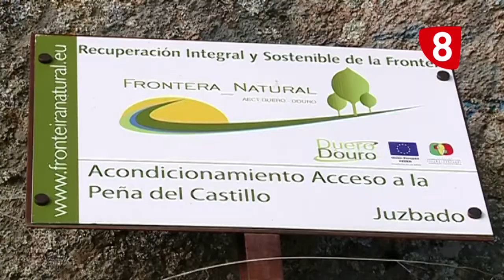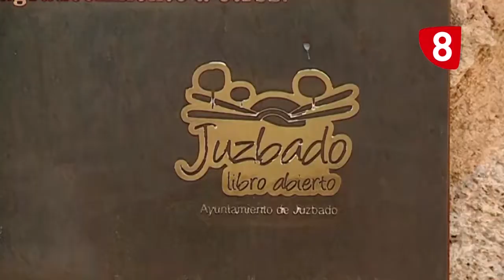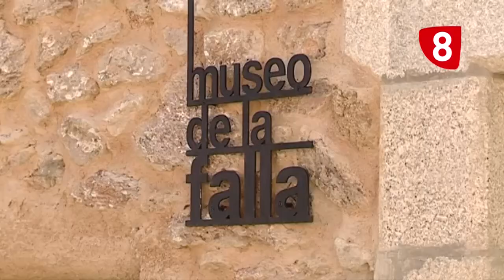INFORME SALAMANCA - Juzbado, premio a la sostenibilidad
El municipio salmantino de Juzbado ha sido reconocido con el Premio Fuentes Claras. Un galardón que distingue la apuesta de municipios rurales por crear un entorno agradable y sostenible a sus vecinos. Un reportaje de Informe Salamanca.